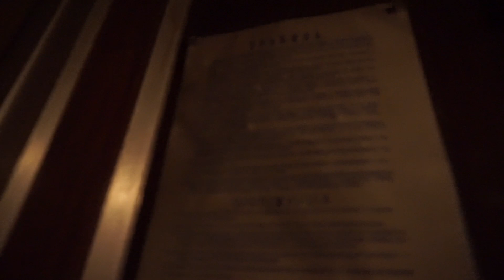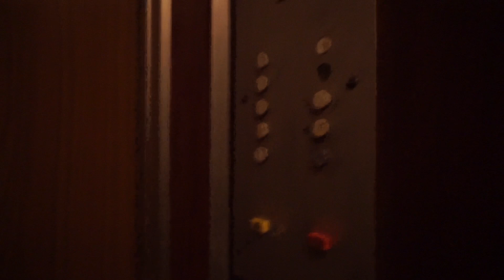(Отличное состояние) Лифт ЦРМЗ 1987 г. @ Наб. Петровская, 8 (г. Санкт-Петербург)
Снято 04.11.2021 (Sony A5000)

Подъезд: 1
Кол-во этажей: 7
Консьерж: нет